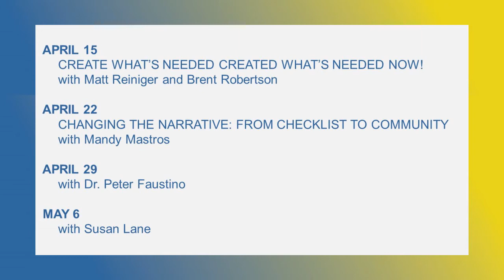Preview: April 15 at The Connext Exchange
When the world closed down, people were invited to open up and consider the opportunity to design a better future. They were invited to answer the questions: what’s working, what’s not working and where can we go from here?

It was one year ago when the Fathom’s Create What’s Needed online forum was born, and the Architecture for What’s Next research report was published. Now it’s time to leverage the incredible insights revealed in the community and the study as we go about the business of creating a post-COVID world.

Join us at 11:30a on Thursday, April 15 as we welcome Fathom’s Matt Reiniger and Brent Robertson to revisit the incredible relevance of what Create What’s Needed revealed!

One of the outgrowths of the Create What's Needed online forum is The Connext Exchange which continues to hold the space for powerful conversations and meaningful connections to help shape the world to be one that prioritizes more humanity, generosity and purpose.

Let’s look back and explore the origins of The Connext Exchange and how Create What’s Needed created what’s needed right now!

ABOUT MATT REINIGER, Associate Partner at Fathom: Matt works with all kinds of businesses and their teams to help them get clear on what their version of success looks like, and what it will take to achieve it.

He holds space for an honest, ongoing, high-level conversation that focuses the team’s collective insight, imagination, and drive, while inspiring and amplifying an authentic leadership culture—one where everyone in the organization is incented to assume ownership of their, and the organization’s future.

Along the way, Matt helps create expressions of the organization’s and team’s commitments to each other and their world, which includes customers, referrers, partners, and communities. These may be in the form of brand and marketing messages, as well as the design of intentional relationship experiences that strengthen bonds and spur new levels of prosperity.

Matt also has over a decade’s experience helping some of the world’s biggest companies’ brand teams imagine and innovate the new products, services, and stories that matter most to those they want stronger relationships with. This includes breakthrough work with Gillette/P&G, Colgate, iRobot, PepsiCo, Starbucks and Keurig.

Matt imagines a future that’s full of ‘tipping points’ that bring people closer together and in greater awareness of their power to effect change. He imagines a future where the vast resources of this planet are accessible to those who need them.

ABOUT BRENT ROBERTSON, Co-Founder of Fathom & Creator of Purpose Practiced: Brent works with leaders to design futures worth believing in™. A partner at Fathom, he champions an approach to strategic planning, leadership development, talent engagement, and market differentiation that prioritizes people and relationships. As a result, his clients don’t simply plan their futures, they bring them to life through the energy of organization-wide involvement in, and commitment to, generating valuable businesses that matter.

In addition to his client work, Brent is an outspoken advocate for the region, and serves as an advisor to community, faith and business organizations who endeavor to create a better future for everyone who lives here. With a bias toward provoking new ways of seeing the world and taking action to change it, Brent is a sought-after keynote speaker and is regularly featured in regional and national publications.

Brent has oriented his life around helping people create conditions for their success and is the creator of the personal development company Purpose Practiced. He is frequently invited to lecture on the topic of purpose, community and leadership, and uses his personal transformation experience as a place from which to mentor others through personal and professional change.

Connect with Matt @mattreiniger and Brent @brentrobertson on LinkedIn, or at Fathom.net.

The Connext Exchange hosts weekly conversations on Thursdays, 11:30a-12:30p, live on Zoom. Stay through 1p for casual conversation following the 60-min program.

Find our conversations on eventbrite.com.